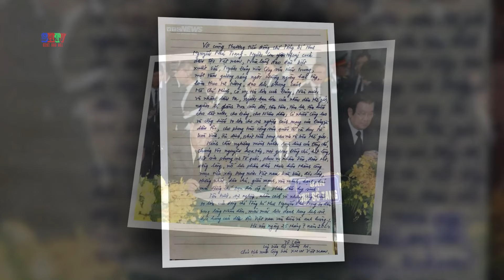Hát chèo - Thương tiếc Bác Nguyễn phú Trọng Tổng bí thu Đảng cộng sản Việt Nam .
Thương tiéc Bác Nguyễn phú Trọng - Tổng bí thư Đảng cộng sản Việt Nam
Video sử dụng :nguồn ảnh Báo
                            Bài chèo NS Minh Hoà